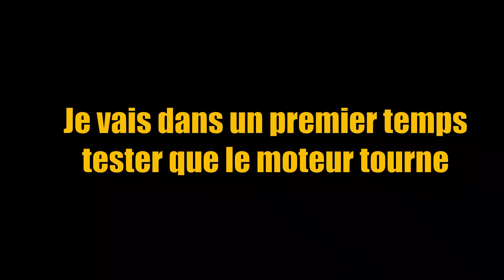Retour sur les estafette avec la récupération d'une pièce improbable sur une renault 4L !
🚗 Bienvenue sur CVVT, où l'aventure et l'exploration se rencontrent ! Dans cette nouvelle vidéo, je reviens travailler sur la Renault Estafette et plue exactement sur la Renault 4L broyée dessus pour récuperer le démarreur pour une autre estafette.Opération de l'impossible?

🌳 Exploration du Maquis : Suivez-moi alors que je m'aventure dans les recoins les plus reculés du maquis, à la recherche de précieuses reliques automobile. La nature sauvage réserve toujours des surprises, et je suis prêt à partager chaque moment captivant avec vous.

🚙 Renault 4L  : Retour sur deux Renault 4L fourgonnette pour voir ce qui pourrait être récupérable ou sauvable !

🔍 Épaves Abandonnées : L'aventure ne s'arrête pas là ! Je reviens sur un cimetière d'épaves abandonnées, chacune racontant une histoire unique de jours passés. Explorez avec moi ces vestiges du passé, figés dans le temps.

Ensemble, partageons notre passion pour l'histoire automobile et l'exploration de lieux hors des sentiers battus !

Votre soutien est ce qui alimente ces explorations extraordinaires.

Merci de faire partie de cette aventure avec moi.

Les codes promos de la chaîne et liste du matériel :

5 % de remise sur tout le site de nos amis de 4Lparts.com avec le code CVVT&4LPARTS

Cric électrique UAOAII (n'oubliez pas d'activer le coupon de réduction -60 € ! ) jusqu'au 31 mars

Clé à chocs UAOAII 1000Nm

5% de remise sur tout le matériel de soudure chez Weldes.fr avec le code : CVVT